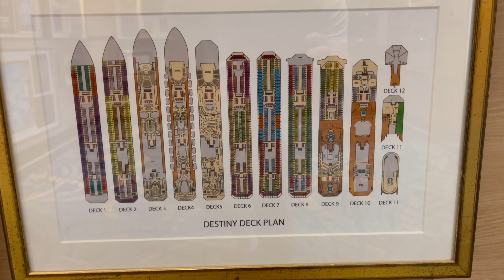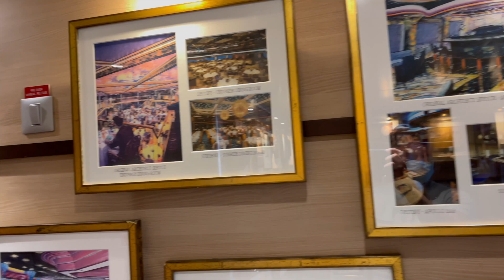Carnival Sunshine 1st Cruise Back Day 3: A day of FUN!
Carnival Sunshine only has approximately 2000 guests on board compared to its over 3000 capacity. Surprisingly over a quarter of the total guests are first time cruisers. (Carnival)